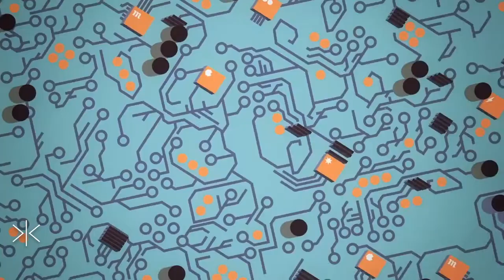Address to the Women of America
Gloria Steinem Addresses the Women of America
Gloria Steinem Women Speech
Gloria Steinem Quote

"This is no simple reform. It really is a revolution. Sex and race because they are easy and visible differences have been the primary ways of organizing human beings into superior and inferior groups and into the cheap labor on which this system still depends. We are talking about a society in which there will be no roles other than those chosen or those earned. We are really talking about humanism."

Video original sources at end of video